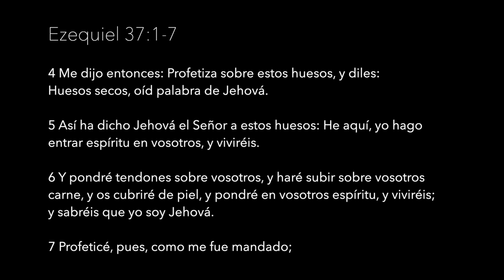Ezequiel 37 | Pastor Juan Carlos Harrigan